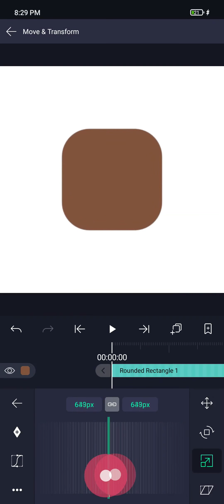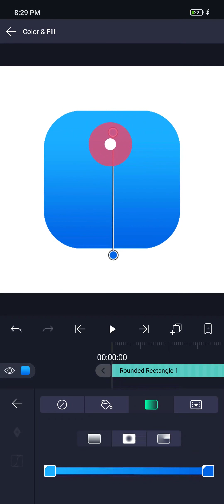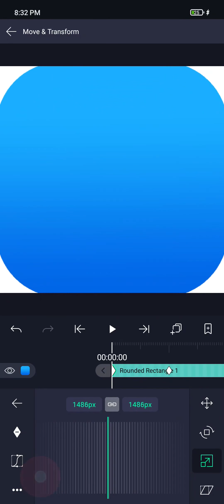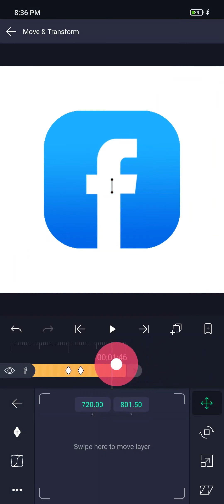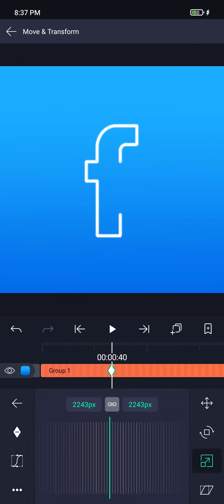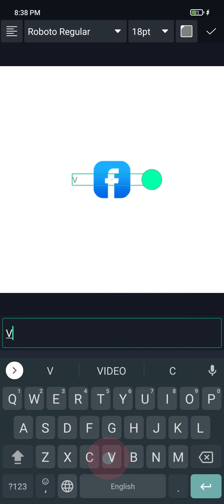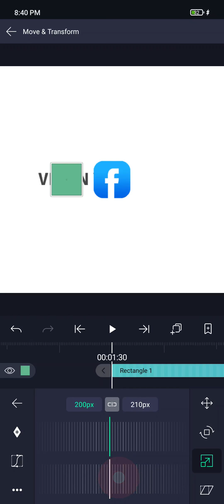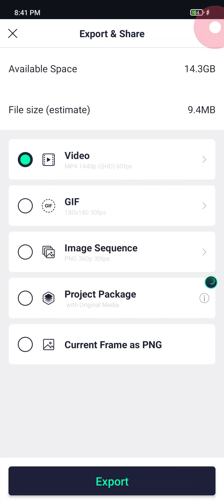Facebook LOGO Animation Using Alight Motion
ll How To Create Facebook Intro In Alight Motion ll

In this tutorial you will learn how to create "Logo & Intro" only using your smartphone !

 Within this you will also learn --

-- how to create Bounce effect on Text
-- how to use Draw Progress effect

Thank You for clicking this video ♥️ stay creative

ll  Resources that we used in this video  ll

( To The Amazing Developer of Alight Motion -
  We apologize for giving away modified application.
  We've no other intentions than spreading creativity. )

Thanks for staying with us ☺️ wish you a fantastic day